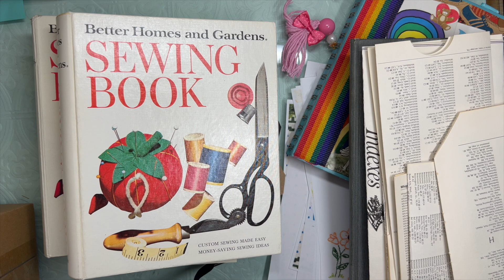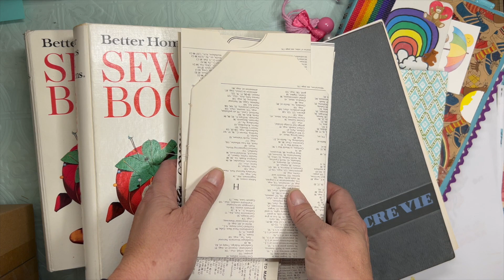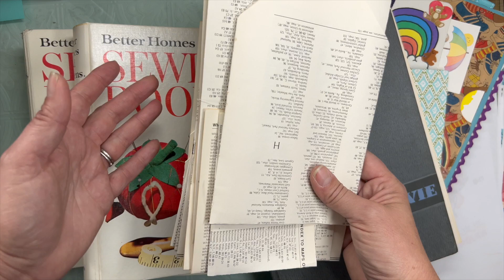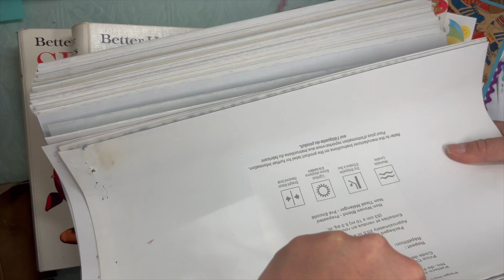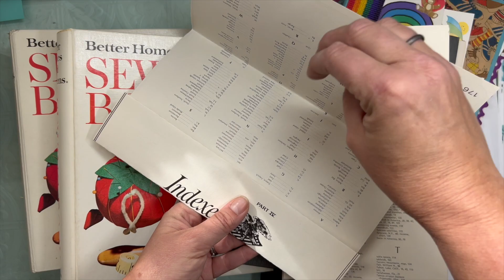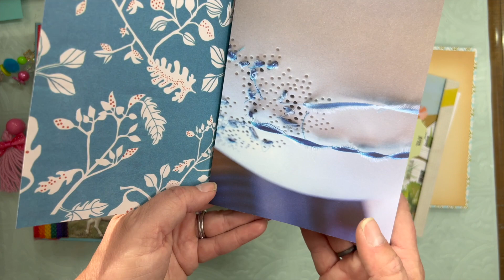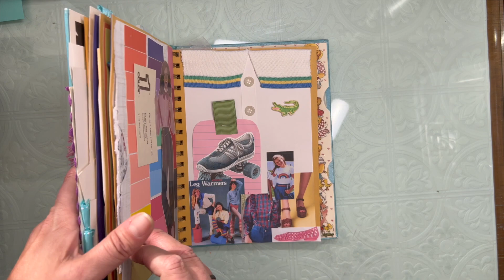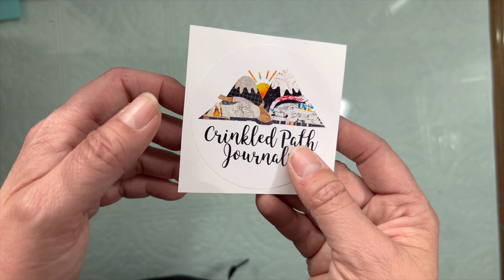What's on my desk, VR, shout outs, life updates, etc...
Apply to sell or check out what's currently available for sale.

Marci @CreatorsCall Lara @laracraft82 innocence project with a purpose.